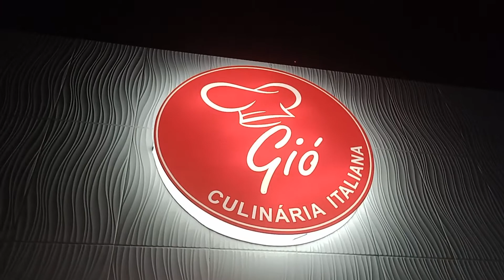TV DIVIRTA-CE - Entrevista com o Chef Giorgio Guastella, do novo restaurante Gio Culinária Italiana